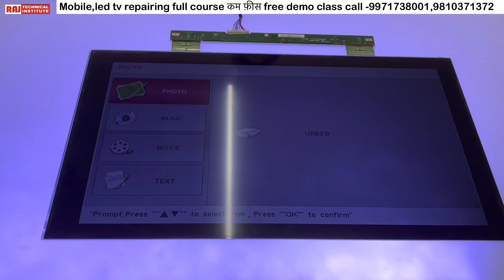Half picture panel repair with T-iron | led tv panel repair | led tv repairing course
🌟 LCD LED Repairing Course Details.
1. All Type SMPS PFC Supply Repairing.
2. All Type back light solutions.
3. All LED,LCD Main board information.
4. LED stand by Solution.
5. All Smart board and normal board
Installation .
6. All regulator  IC information.
7. All penal or Scheller Board Repairing.
8. Penal by pass jumper solutions.
9. RT809 F , RT809 H programmer supplier information.
10. All Type SMD component  information and testing
11. Mother board tracing .

🌟mobile repairing full advance level hardware software chip level course  with OCA lamination EMMC programming course available.